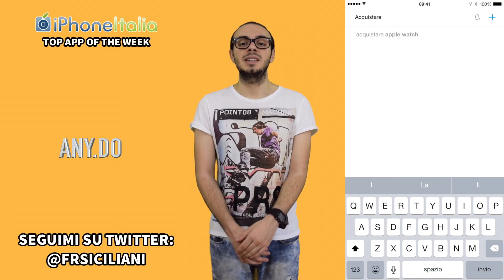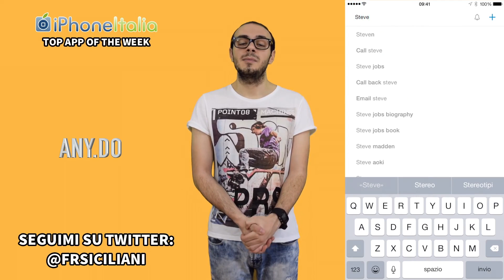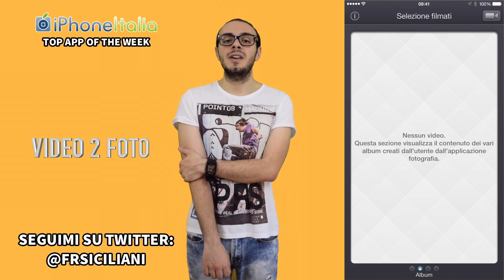Reverso, Video2Foto, Green Kitchen - Top App Of The Week #40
Eccoci alla puntata numero 40 di Top App Of The Week.